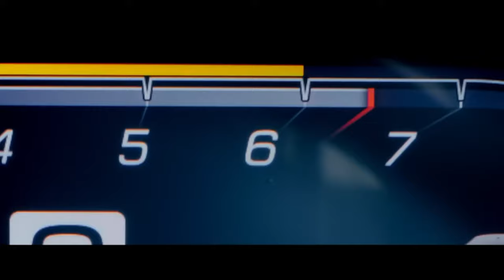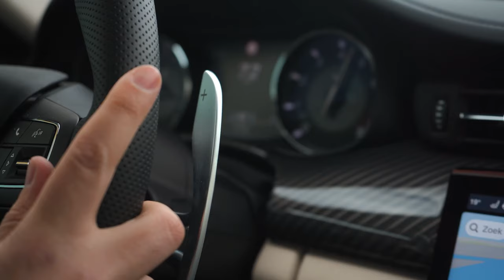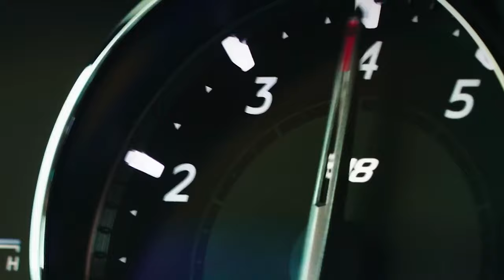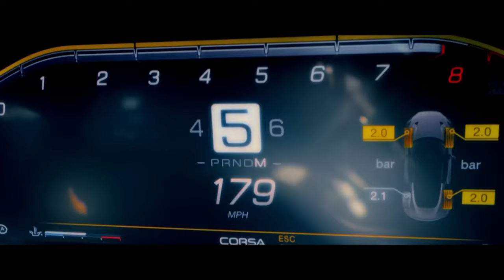The Rise And Fall Of Maserati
"The once-proud supercar brand Maserati was now viewed as a pale shadow of its former self..." The Rise And Fall of Maserati is quite and interesting story. Maserati founded by the 6 Maserati brothers had a great start winning multiple races across europe and building some of the most luxurious cars at the time. Maserati Quickly ran into financial troubles and their reputation took a big hit, with maseratis quality and maseratis reliability going down. This made maserati go from a prestigious and luxurious car brand to being known as the expensive Fiat. However It seems like maserati is making a comeback with the Maserati MC20, Maserati Grecale, Maserati Levante and the improved versions of the Maserati Ghibli and Maserati Quattroporte.